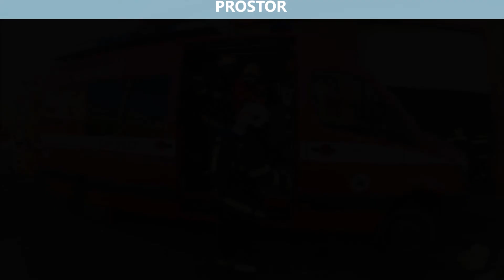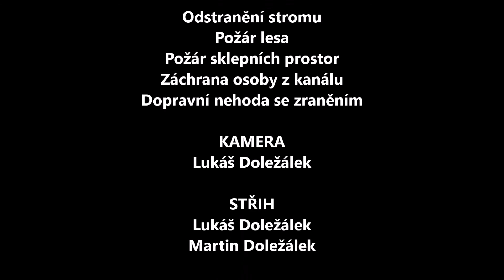Ostravská rallye (4.11.2017)